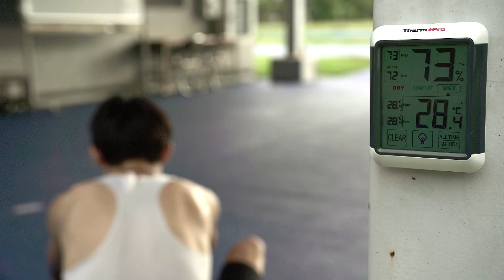20230628トヨタ九州陸上競技部 練習風景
6月28日（水）の練習の様子です。